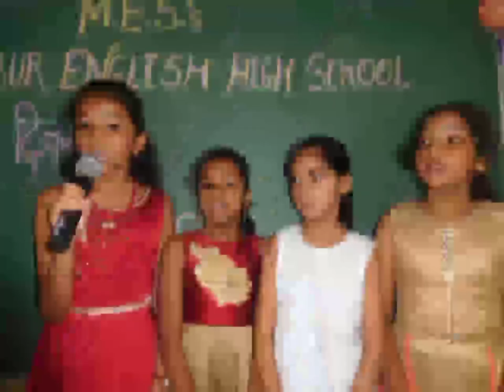SSC BATCH 2021-22